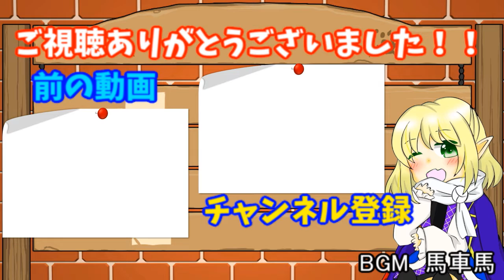【ゆっくり茶番】風鈴のとある休日の生活日記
今回は今度ある方とのコラボ動画を作るためにリハビリもかねて超久々に茶番動画ですｗ外出自粛中での風鈴のある休日を茶番動画にしました(笑)

よく使う素材＆ＢＧＭサイト
TYOBYさんの物置部屋
立ち絵
きつねゆっくり